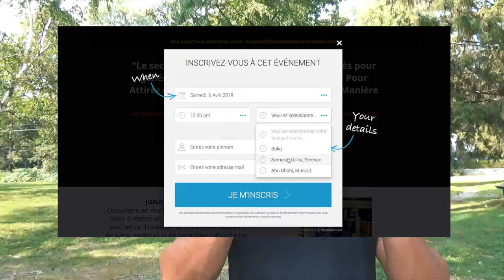LES 3 RESSOURCES QUE LES RICHES POSSÈDENT (REUPLOAD VERSION LONGUE)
▬▬▬▬▬▬▬▬▬▬▬▬▬▬▬▬ FORMATION OFFERTE▬▬▬▬▬▬▬▬▬▬▬▬▬▬▬▬
6 vidéos de formation offertes pour créer ton business en ligne dont 25 idées de business rentables clique

▬▬▬▬▬▬▬▬▬▬▬▬▬▬▬▬ MON COACHING ▬▬▬▬▬▬▬▬▬▬▬▬▬▬▬▬

▬▬▬▬▬▬▬▬▬▬▬▬ LIENS ▬▬▬▬▬▬▬▬▬▬▬▬▬